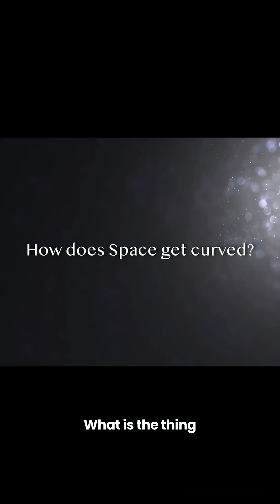How does space get curved?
Cosmology is a wild branch of science. How do you wrap your head around notions like curved space, an infinite Universe (or Universes), and near-infinite heat and density during the Big Bang? Dr. Brian Keating has a gift for conveying all of these challenging concepts and more.